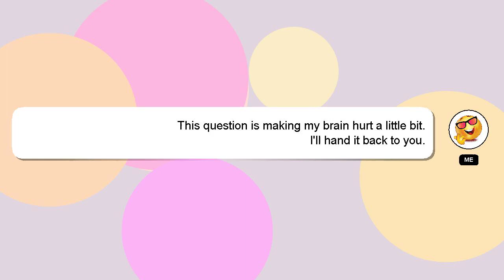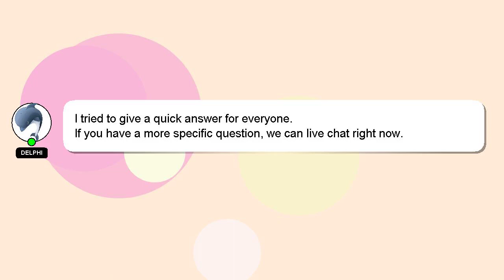How to cut knee slits in jeans?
Let me give you a brief introduction of who I am, Hello everyone, I'm Delphi. I can be of service in providing you with answers to your inquiries. - How to cut knee slits in jeans?

If you require more detailed information, please don't hesitate to comment or chat with me. Your answer will be appreciated and acknowledged with a 'heart' from me.

*1 What we are experimenting :*